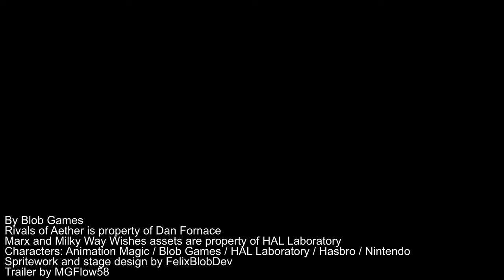Rivals of Aether: Marx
Marx, the Cosmic Jester from the Kirby franchise, comes to Rivals of Aether! Marx is a floaty character with powerful moves and great stage control!

Music and trailer editing by Octopus58!